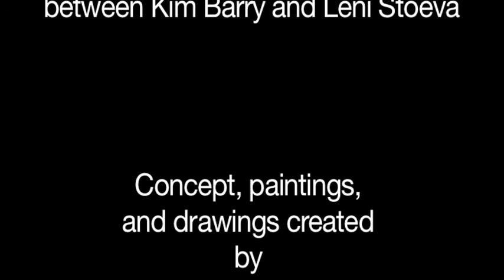Pentimento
A visual collaboration between Kim Barry and Leni Stoeva